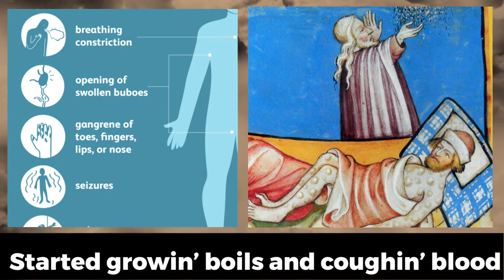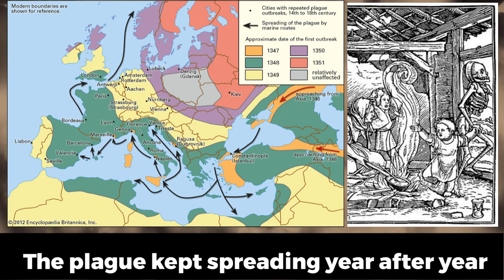Bad Air (Fresh Prince of Bel-Air Parody)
Parody of the song "Fresh Prince of Bel-Air" by DJ Jazzy Jeff & The Fresh Prince to help my students learn about the Black Death.

Written and Produced by DJ_Thatch